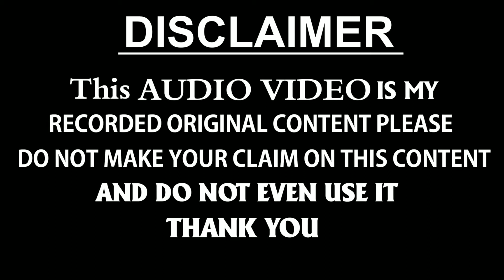Maulana Zikrullah Makki New Bayan 2022 || Urs-E-Nazir-E Millat Conference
Assalamo alaikum

Bayan/Qari Zikrullah Qadri

Jalsa. Urse Nazire Millat Conference Narayanpur Nepal

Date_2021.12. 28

Address_Nazir Nagar Narayanpur Nepal

🎵🎥Hd Video & Audio Quality

🔶 Upload By . BARKATI_NETWORK